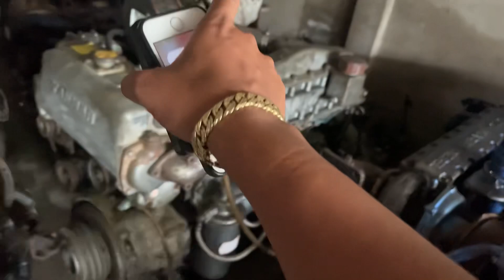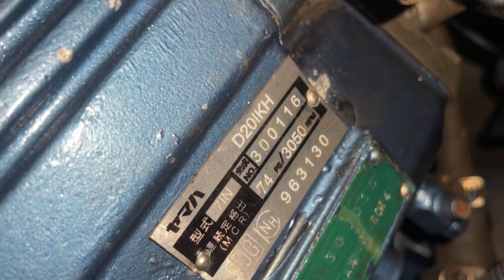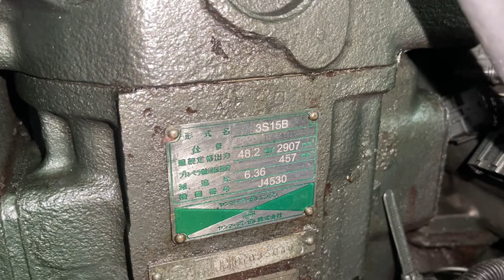Bán Máy Thuỷ Đủ Loại Isuzu Yanmar Mitsubishi Yamaha Turbo Giá Rẻ 0923,5555,97 Tâm| Tâm Vlog|Bán Ghe